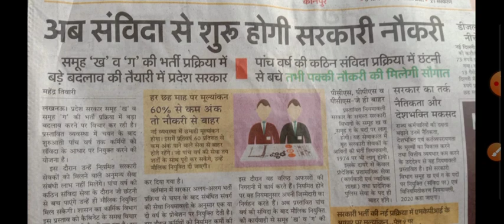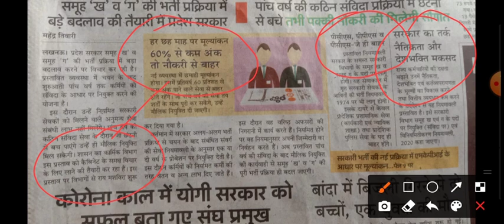उत्तर प्रदेश सरकार ने बदले सरकारी नौकरी के नियम😠😠 बेरोजगारों की कब सुनेगी सरकार👎👎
upsssc news update
upsssc vacancy updates
upsssc naukri
up sanvida karmi